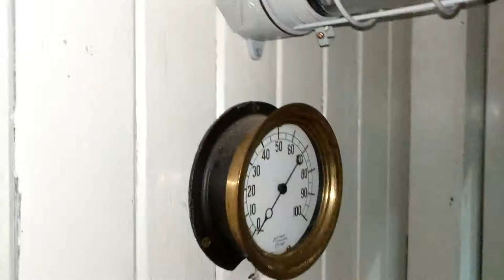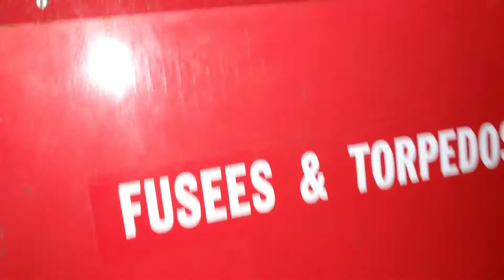Mystery Ghost Train.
Roll through the Mystery ghost train. See what we find behind doors, nooks and cranny's. these trains are located at Sylvania historical village. We were working on some equipment and decided to take a quick tour on our break.

We are Family Vloggers who love adventure.  Be sure to check out our Zoo Trip and Upcoming Adventures.

Our Favorite Adventure is: Trip To The Toledo Zoo.

New Content ideas, Fans and Creators!